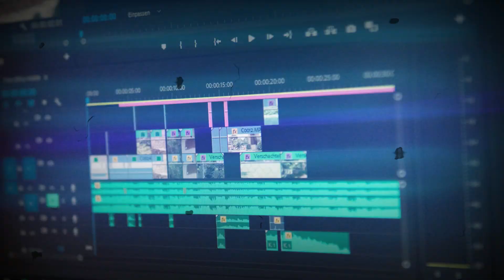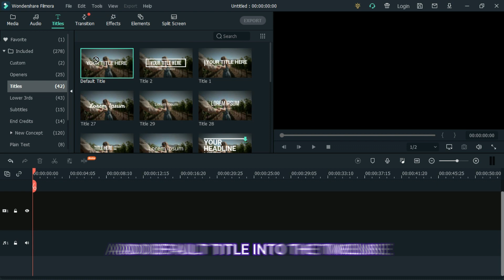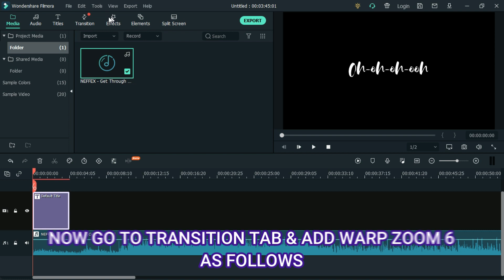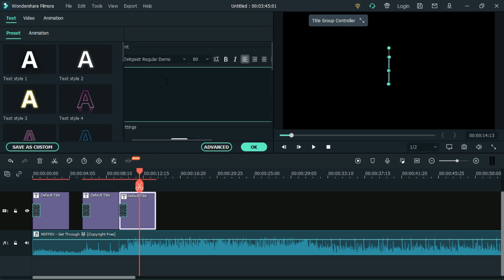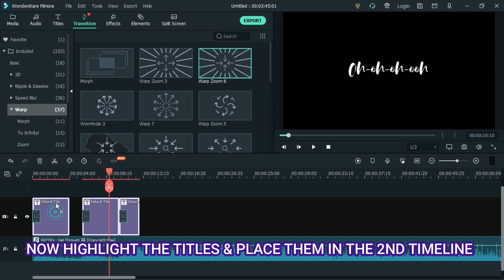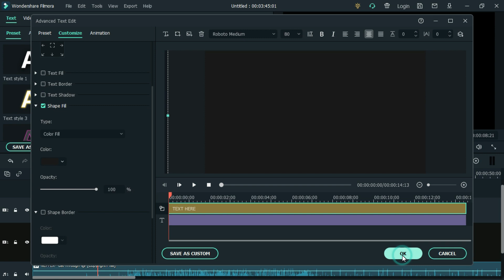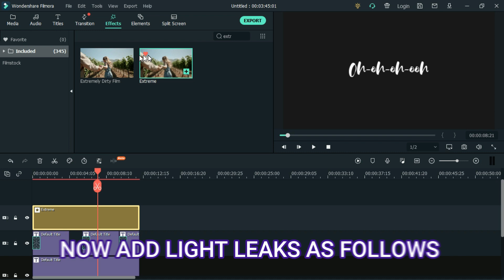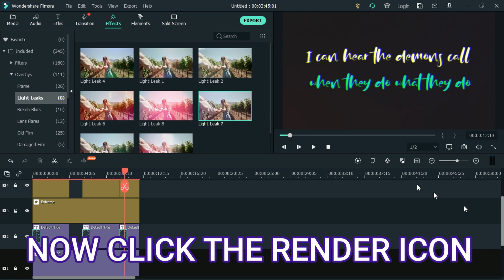Lyric Video | WONDERSHARE FILMORA | Tutorial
In this video i will show you how to create a lyric video in wondershare filmora . so make sure you watch the video until the end in order to be able to create a lyric video.